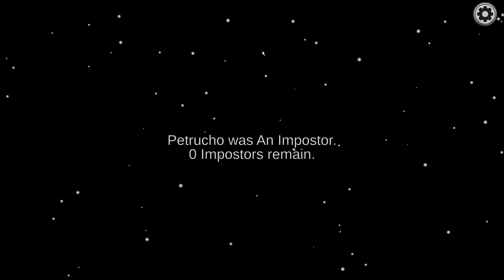Among Us 2024 04 23 16 26 56